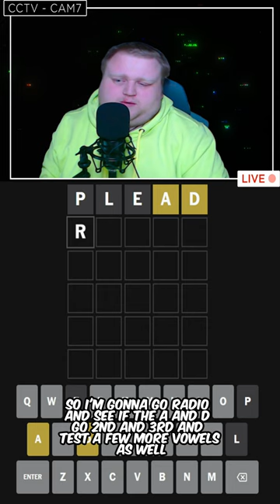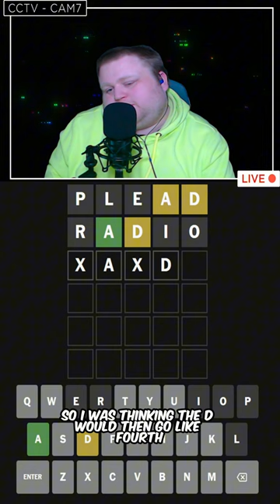Ep. 431 Daily Wordle | Oct. 27th, 2024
The beach was very _____